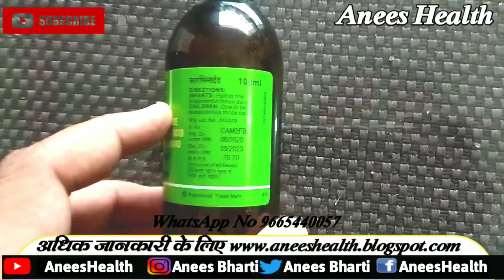carmicide syrup uses side effect dose review|Best medicine for stomach ache,constipation and acidity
कारमिसाईड सिरप पेट दुखना ,कब्ज और एसिडिटी की बढ़िया दवा
1. CARMICIDE SYRUP uses in telugu
2. CARMICIDE SYRUP uses in tamil
3. CARMICIDE SYRUP for pediatric use in hindi
4. CARMICIDE SYRUP in marathi
5. CARMICIDE SYRUP in hindi
6. CARMICIDE SYRUP dosage for babies
7. CARMICIDE SYRUP used for
8. CARMICIDE SYRUP substitute
9. CARMICIDE SYRUP composition
10. CARMICIDE SYRUP review
11. CARMICIDE SYRUP uses
12. CARMICIDE SYRUP ke fayde
13. CARMICIDE SYRUP ke nuksan
14. CARMICIDE SYRUP kaise le
15. CARMICIDE SYRUP ke side effect
16. CARMICIDE SYRUP dosage
17. CARMICIDE SYRUP price
18. CARMICIDE SYRUP hindi
19. CARMICIDE SYRUP side effects in telugu
20. CARMICIDE SYRUP side effect  in tamil
21. CARMICIDE SYRUP for paediatric side effect  in hindi
22. CARMICIDE SYRUP side effect  in marathi
23. CARMICIDE SYRUP side effect in hindi
24. CARMICIDE SYRUP price in hindi
25. CARMICIDE SYRUP review in telugu
26. CARMICIDE SYRUP review in tamil
27. CARMICIDE SYRUP review in Marathi
28. CARMICIDE SYRUP uses in marathi
29. CARMICIDE SYRUP uses in hindi
30. CARMICIDE SYRUP composition
31. CARMICIDE SYRUP
32. carmicide syrup in hindi
33. carmicide syrup dosage for babies
34.carmicide syrup for child
35.carmicide syrup dose
36.carmicide syrup price
37.carmicide syrup for child uses
38.carmicide syrup dosage for toddlers
39.carmicide syrup side effects
40.carmicide syrup for child in hindi
41.carmicide syrup 1mg
42.carmicide syrup - uses side-effects reviews and precautions